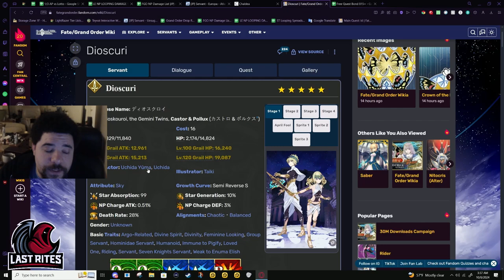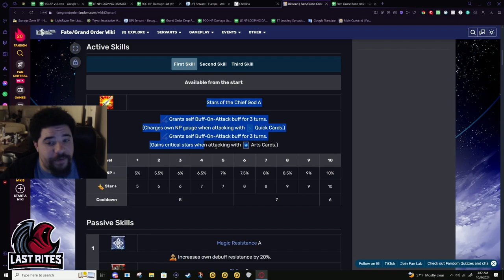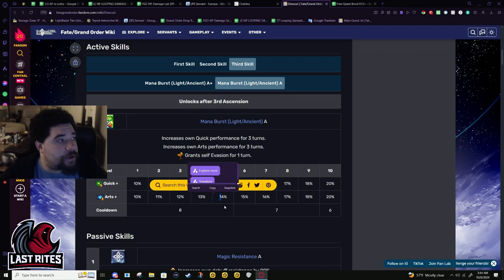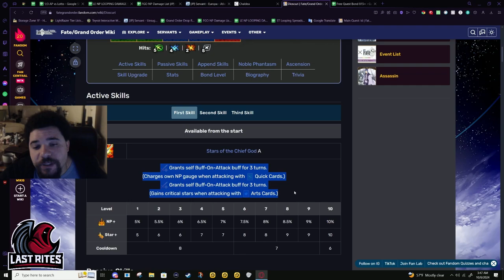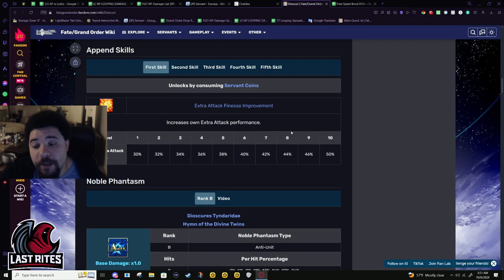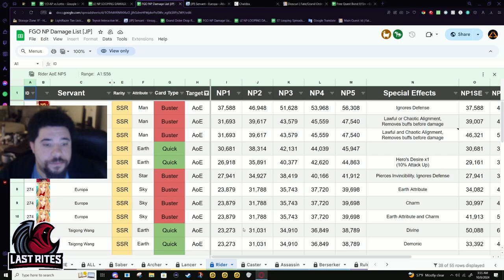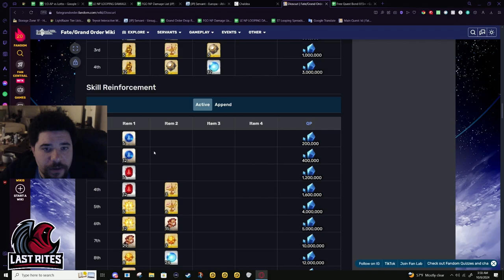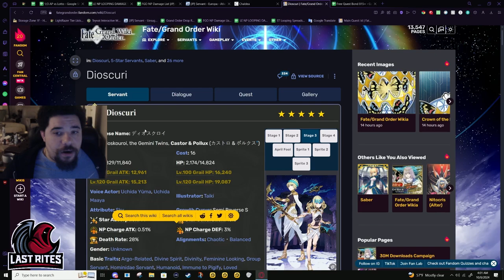[FGO] Dioscuri - “Weak” Skills, Lethal Performance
Weak  is relative in comparison to the rest of the kit.

This Dioscuri buff will always be a mixed bag for people. I am firmly of the belief they should have had this buff from the start.

The fact of the matter is though that Dioscuri have always been a more selfish DPS that gets more out of E-sports than Stall. Dioscuri vs Trung Sisters will always come down to what you are doing. If you want more stall gameplay or for multi-core, Trung Sisters are petter. Dioscuri can do multi-core, but 15% atk and NP Damage for 1 turn is not great party utility.

Dioscuri are one of my favorite DPS Servants to use, but i want to be fair as well.